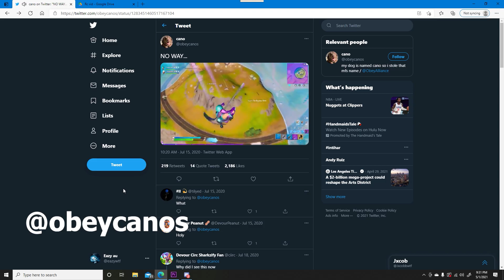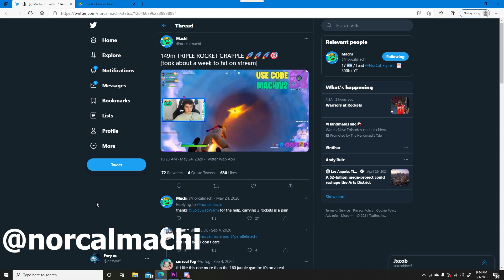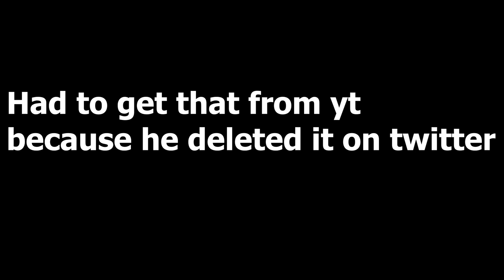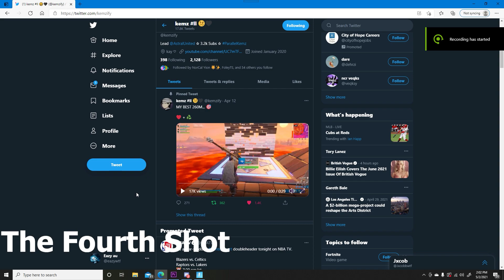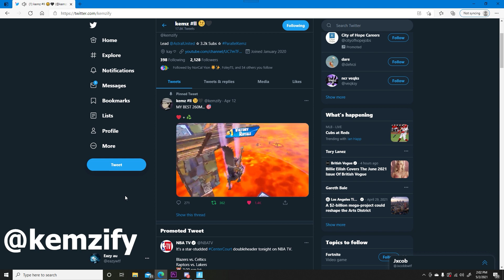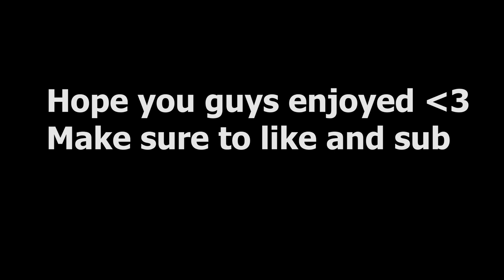We created some of the MOST VIRAL TRICKSHOTS...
If you enjoyed make sure to like and sub!